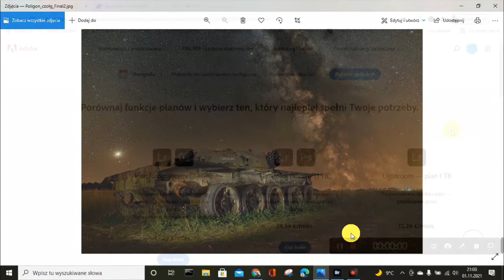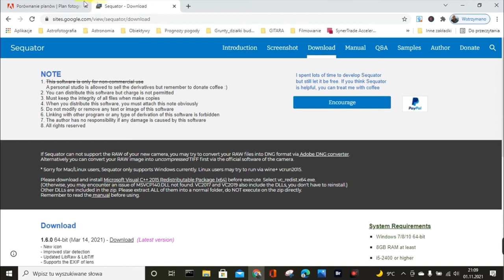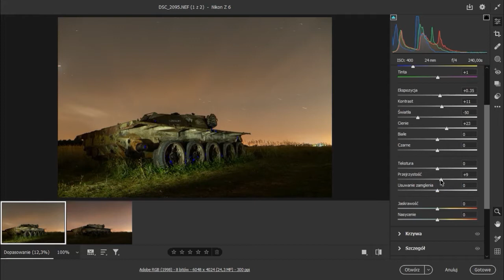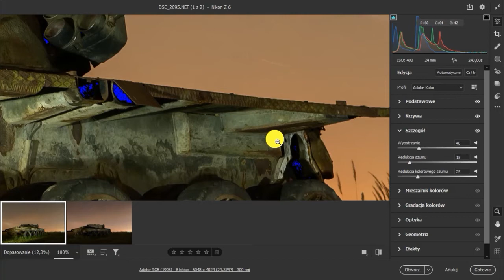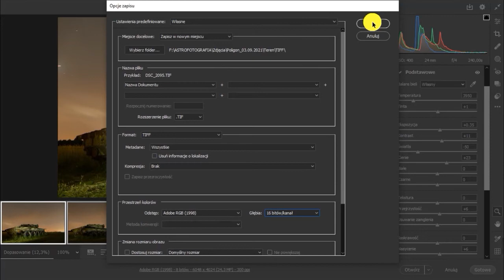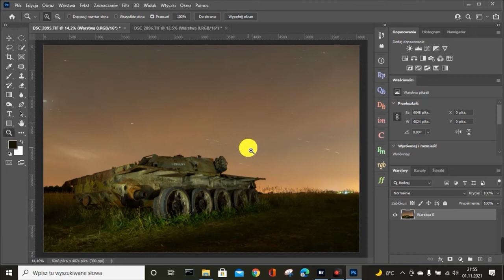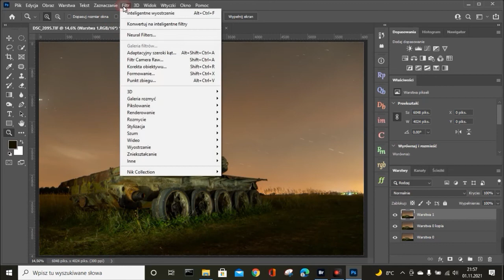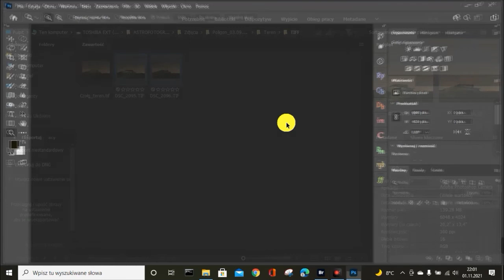Podstawy Astrofotografii - Cz. 7 - Edytujemy zdjęcie terenu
Zapraszam na kolejną część cyklu "Podstawy Astrofotografii", w której pokażę Ci jak edytuję zdjęcie terenu, po to by w dalszej kolejności połączyć je ze wspaniale rozgwieżdżonym niebem z Drogą Mleczną w tle.

Film ten stanowi wstęp do szerszego kursu obróbki nocnych zdjęć w programie Photoshop.

Jeśli podoba Ci się to co robię i te materiały są dla Ciebie przydatne, to możesz kupić mi wirtualną kawkę na
Rozważ też proszę stałe wsparcie kanału na Patronite. Sprawdź na jaki cel zbieram środki!

Jeśli interesuje Cię zakup któregoś z powyższych produktów, zrób to proszę poprzez podane linki afiliacyjne. Z każdej sprzedaży otrzymam niewielką prowizję, której akumulacja umożliwi mi po pewnym czasie zainwestowanie w nowy sprzęt, a następnie jego recenzję i dalsze dzielenie się wiedzą na tym kanale. Ty nic więcej nie zapłacisz, a możesz w ten sposób wspomóc moją działalność, za co z góry serdecznie dziękuję :-)

Serdecznie zapraszam Cię też do galerii na gdzie możesz zakupić wybrane fotografie z mojego portfolio w formie wysokiej jakości wydruków, gotowych do powieszenia na ścianie. Zrób oryginalny prezent sobie, znajomym lub bliskim :-)

Czystego nieba!